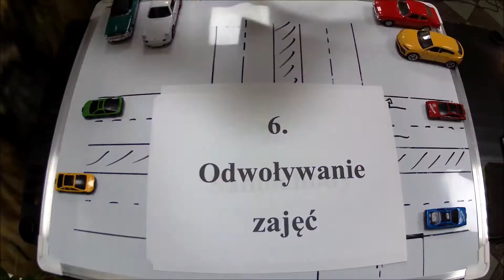PLAC WORD - Ważne Pytania przed wyborem SZKOŁY JAZDY - #8